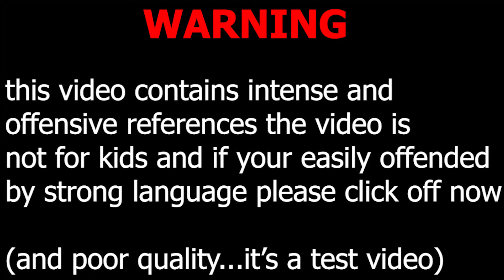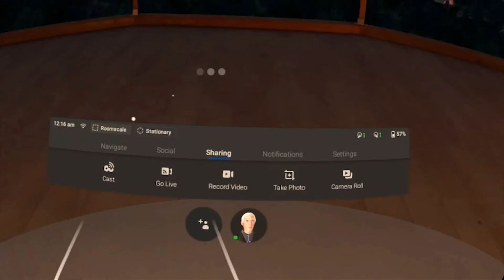i played oculus quest...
I CAN'T STRESS ENOUGH THIS VIDEO IS NOT FOR KIDS DO NOT WATCH IF OFFENSIVE THEMES AND LANGUAGE BOTHER YOU THIS DESCRIPTION IS YOUR FINAL WARNING:
so yeah this video is going to be different from what i normally upload i'm test recording for the oculus quest because i have something planned for when i finally get recording on it down recording on the quest is a bit tricky though so for the time being this video will be in a lower quality than normal
i'm using different things to experiment with recording on quest so bare with me for now. this will probably be my only vr video on the quest until i get everything down with all of that out of the way enjoy the video of bad quality (we have to start somewhere) MUSIC USED IN VIDEO BELOW

pause frame (i love vr) song (instrumental is what i used but here's the original song) SAINt JHN - "Roses" Imanbek Remix (Official Audio)